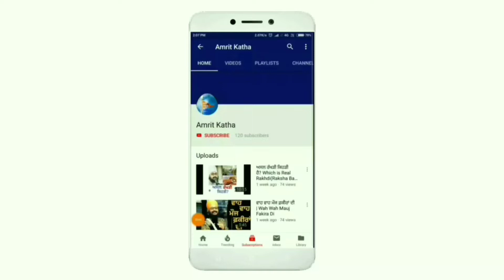Sikh saves Muslim's life from mob